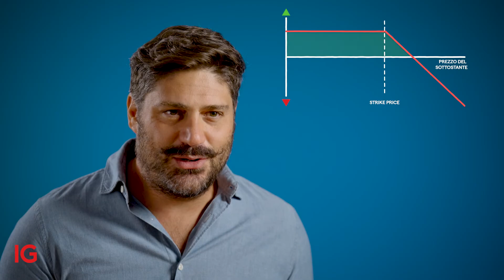Naked put e Covered put: strategie in opzioni a confronto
In questo video, esploreremo in dettaglio due strategie che possono essere utilizzate nell'ambito del trading con le opzioni: la strategia "Naked Put" e la strategia di "Covered Put".
La strategia "Naked Put" è una delle più semplici, adatta per visioni rialziste, mentre la strategia di "Covered Put" offre un'interessante alternativa sia agli investitori a lungo termine che vogliono migliorare posizioni short esistenti sia a coloro che anticipano un ribasso nel breve termine.

Argomenti trattati:

00:00 - Introduzione
00:20 - Strategia ''Naked Put''
00:32 - Vantaggi e rischi della strategia Naked Put
01:21 - Esempio pratico della strategia Naked Put
03:13 - Strategia “Covered Put”
04:16 - Opzioni ideali per la strategia "Covered Put"
04:50 - Prova queste due strategie con il conto demo gratuito su ig.com

I CFD sono strumenti complessi che comportano un rischio di perdita elevato dovuto alla leva. 73% di conti di investitori al dettaglio perdono denaro a causa delle negoziazioni in CFD con questo fornitore*. Valuti se può permettersi di correre l’elevato rischio di perdere il suo denaro. Le opzioni e i certificati turbo sono strumenti finanziari complessi. Fare trading con questi strumenti finanziari comporta un alto rischio di perdita di capitale. Le perdite dei clienti professionali possono eccedere i loro depositi.
* Nei 12 mesi precedenti al 1 luglio 2023